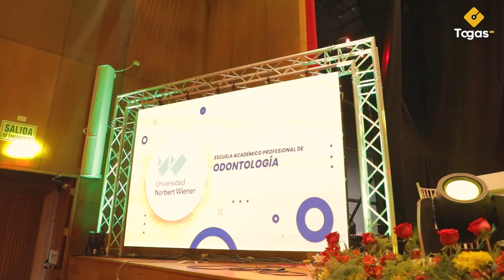Reel: UWiener - Escuela Académico Profesional de Odontología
¿Recuerdas la increíble graduación de la UWiener, Escuela Académico Profesional de Odontología? Fue espectacular. 🤩 En tu gran día, mereces lo mejor. Con nuestros equipos de alta gama y productos excepcionales, creamos graduaciones de ensueño. ¡Llámanos al 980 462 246 y hagamos historia juntos! 🎓✨